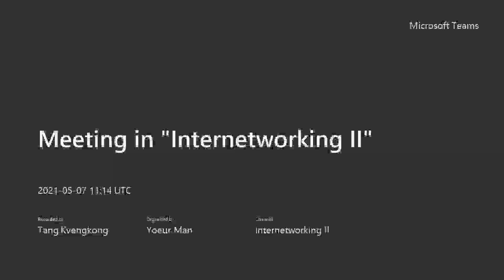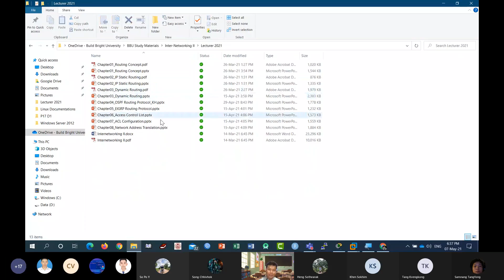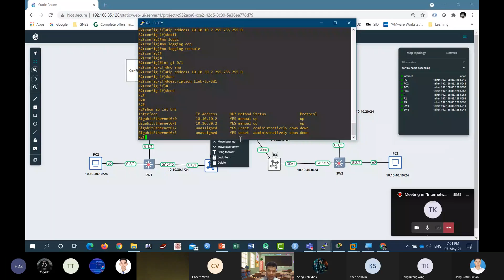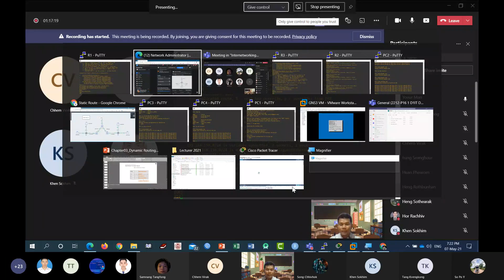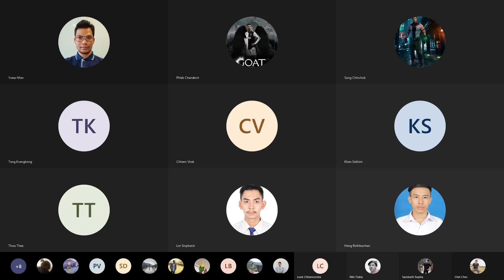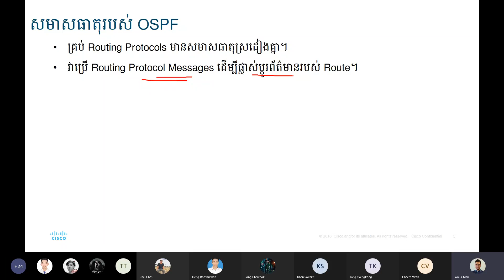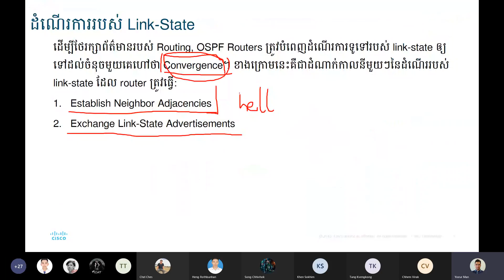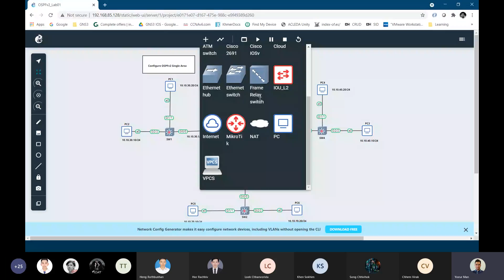Internet Networking II 07-05-2021 By Sdech IT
Welcome to Sdech IT

All My Videos in my channel Learning for IT Technology .